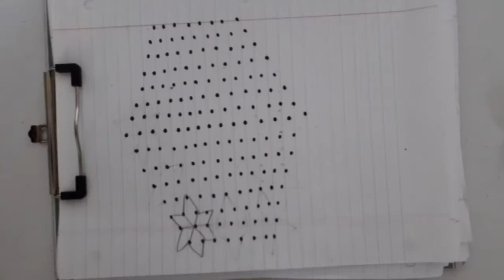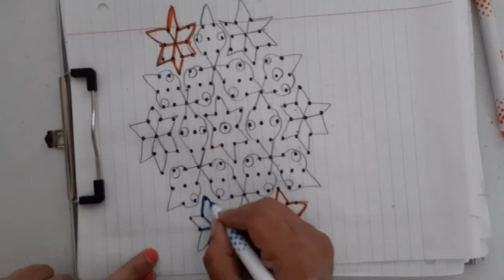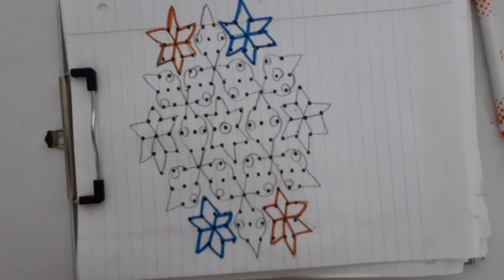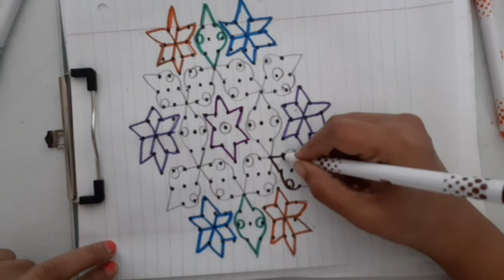15X8 Simple rangolis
PLS do try my other rangolis  too which are very easy .

Simple rangolis